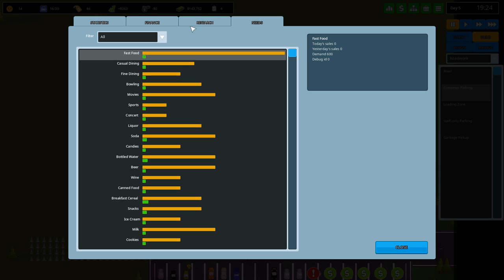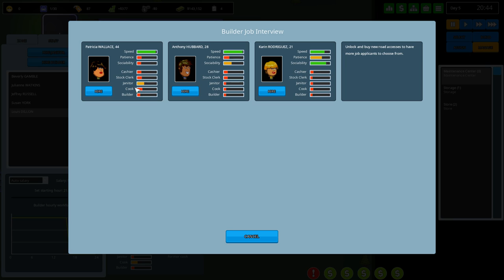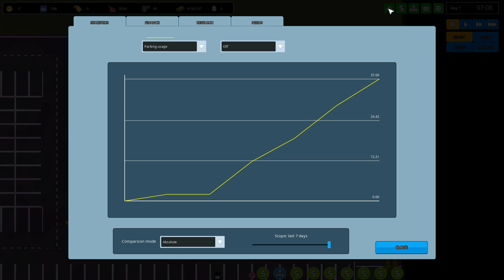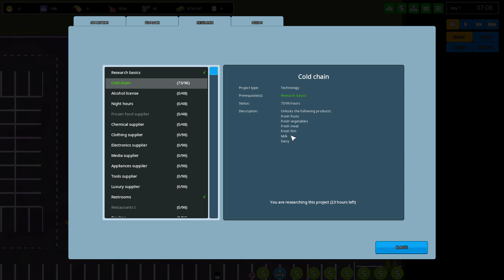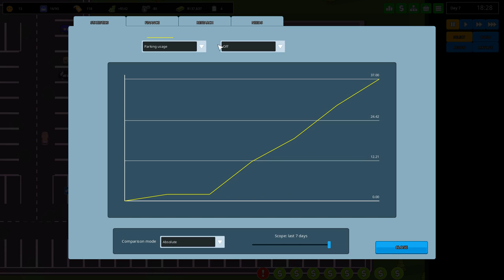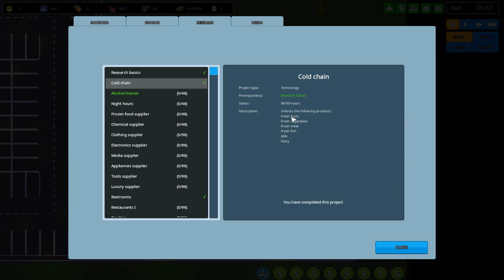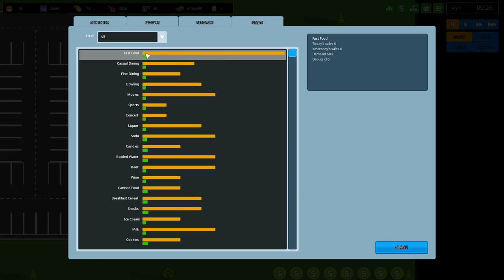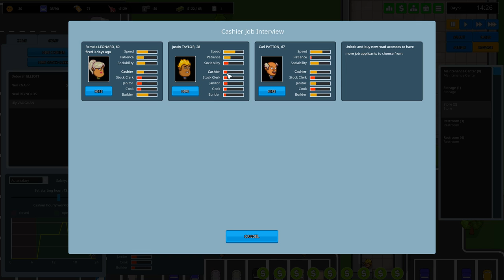Another Brick In The Mall Gameplay - PURPOSE BUILT RESTAURANT (Let's Play Another Brick In The Mall)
In Another Brick In The Mall (beta) you can design, build & manage your own giant shopping center. Let's make a Resturant:-)
➤Please consider supporting my channel, thank you.

➤Another Brick In The Mall: TBC

➤Another Brick In The Mall (The public beta will be Nov 3rd)

➤Description

From a small convenience store to a giant mall, build your center from the ground up. You are responsible for every road, parking, wall, floor tile, door, shelf, plant, you name it. Arrange them optimally, or to your liking, and create a unique shopping empire.

Hire your staff from a panel of applicants, making sure their skills match the job. Some of their traits however will only be revealed after they've worked for a while and you might have to let go of that one sociopathic cashier. But don't underpay your best elements, their productivity will suffer and they could quit.

Keep your customers happy and satisfied. Unsatisfied customers will not come back tomorrow and furious ones will make a stink and tarnish your reputation. Deploy your workforce efficiently to keep the queues short, the shelves stocked and the floors clean.

Starting your venture with limited funds, responsible accounting is paramount to your success. Adjust your profit margin on staple goods to attract more customers, turn a profit, take out loans and expand progressively. Or play in sandbox mode and carelessly spend your infinite money: “This is your world.”